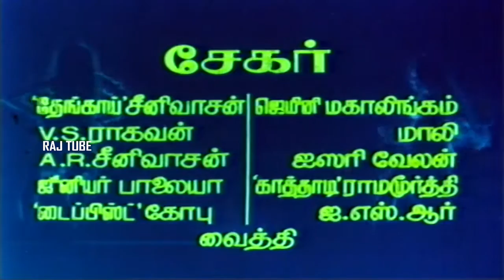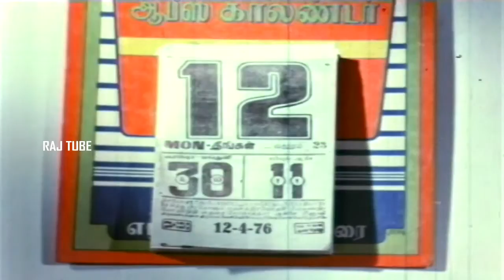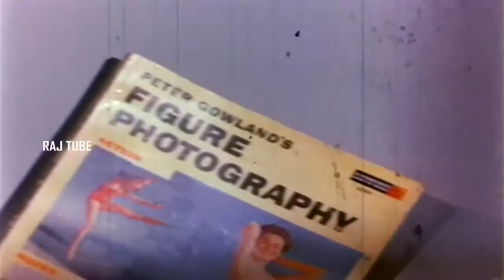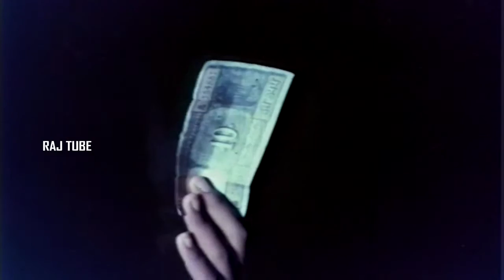OH MANJU | Kavitha | Master Sekar | HD Tamil Full Movie | RajTube Movies